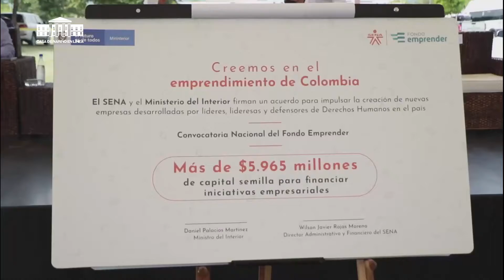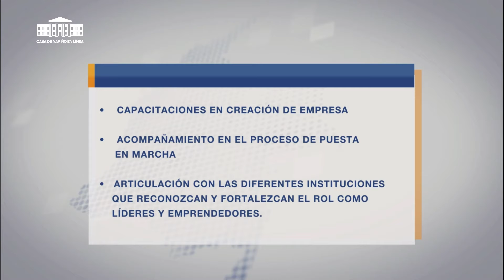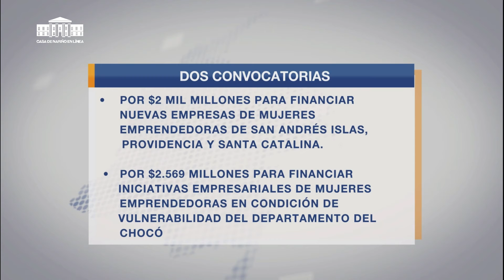Servicio al ciudadano. $5.900 millones en capital semilla entregará SENA y MinInterior a defensor...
Servicio al ciudadano. $5.900 millones en capital semilla entregará SENA y MinInterior a defensores de D.H. - Noticiero del Mediodía: Casa de Nariño en Línea, 9 de noviembre de 2021